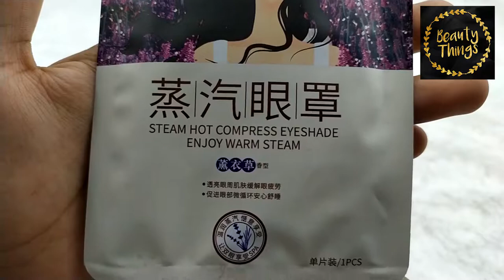STEAM HOT LAVENDER